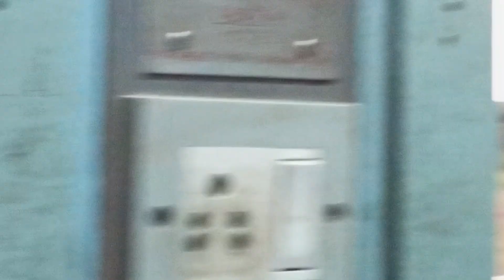25 October 2024